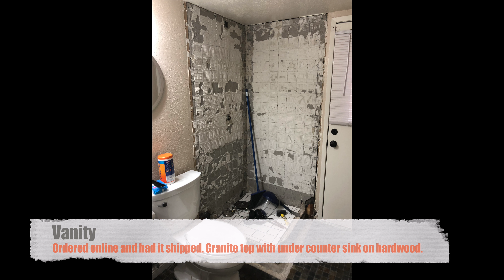One method to avoid ashma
Replacing ashma causing carpet with porcelain tiles.